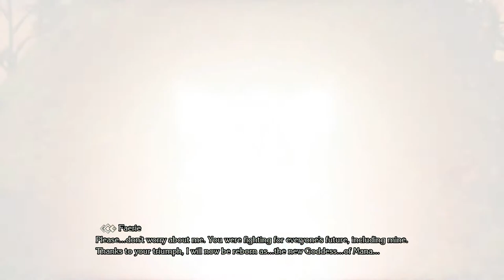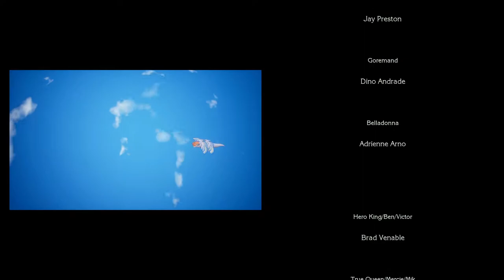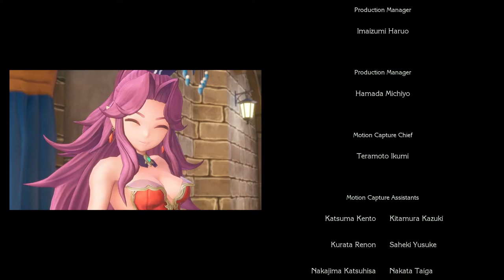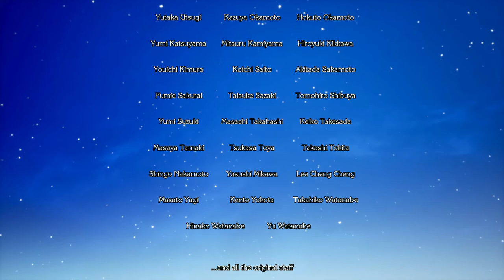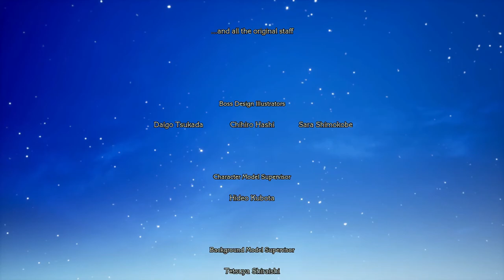Trials of Mana [Riesz/Hawkeye/Kevin] - 12 Ch 6 #2 FinalBOSS Archdemon; Ending, Credits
Trials of Mana [Riesz/Hawkeye/Kevin] - 12 Chapter 6

#2 Sanctuary of Mana,
FinalBOSS Archdemon;
Ending R K H,
Credits